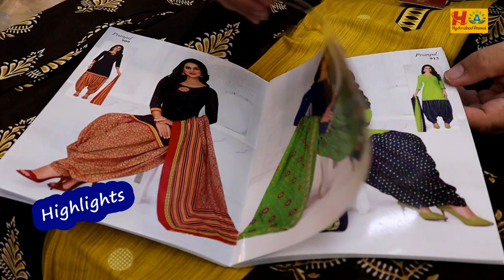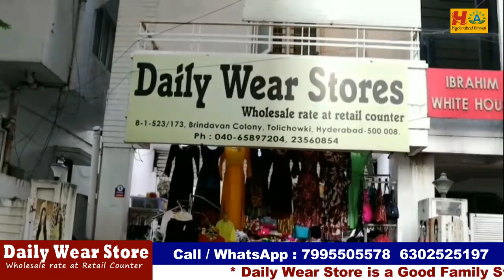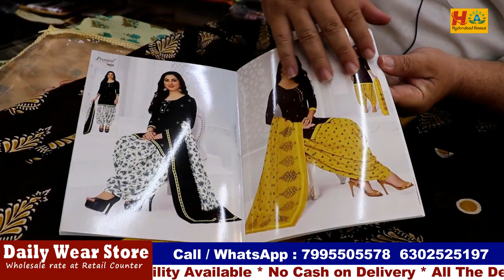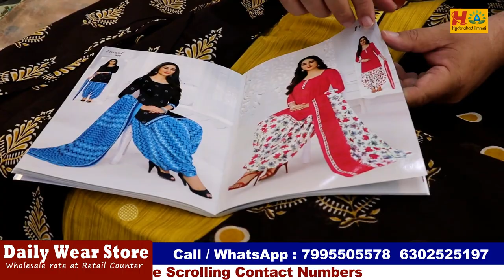Exclusive Video on Branded Nighties and Ready to Wear Dresses || Single Piece Courier Available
Today I am going to explore Daily Wear Store Branded Nighties and Ready yto wear Dresses Collection. This is Family Store . All Clothing and Accessories available.
We have few Offers on clothing.video call & Courier facility available

Address:
Daily Wese Store
8-1-523/173, Brindavan Colony Road, Brindavan Colony, Toli Chowki,
 Hyderabad, Telangana -500008
Call / WhatsApp